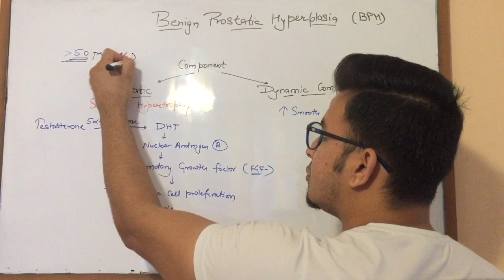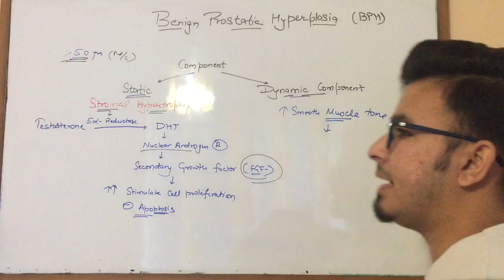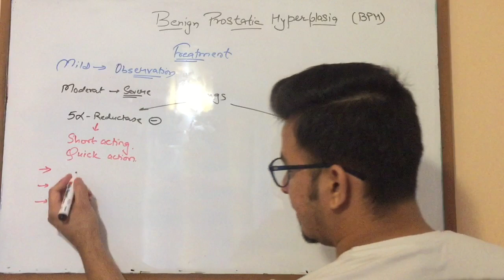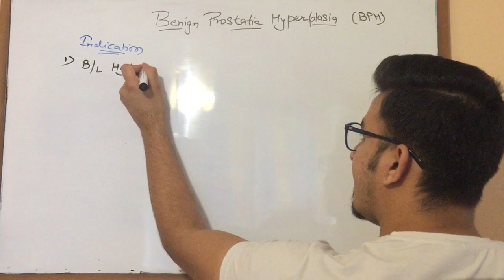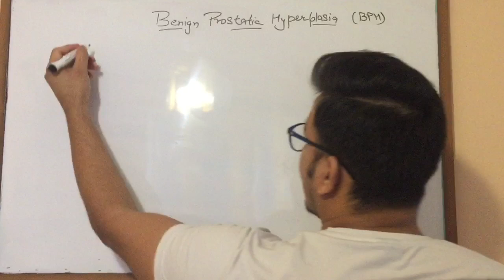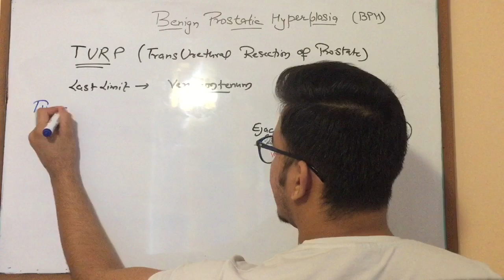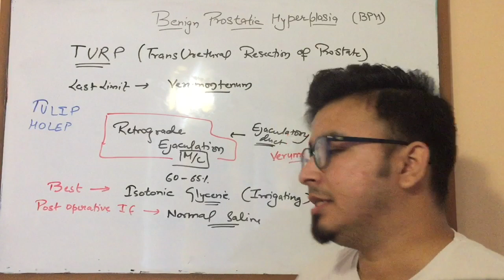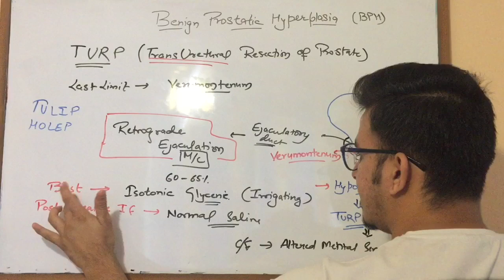Male Reproductive System - Surgery Part - 8 |FMGE/PGMEE